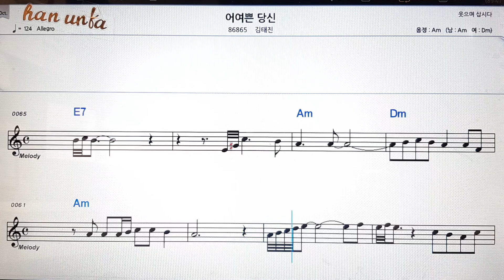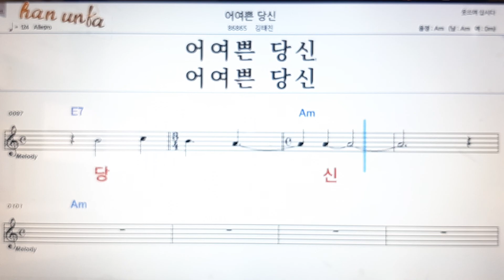어여쁜 당신/김태진👍노래 반주, 코드 악보,가라오케💋Karaoke*Sheet Music*Chord*MR